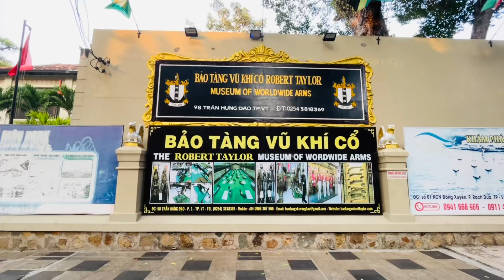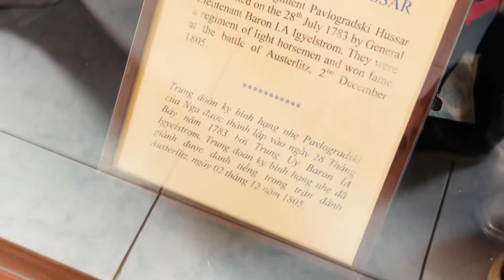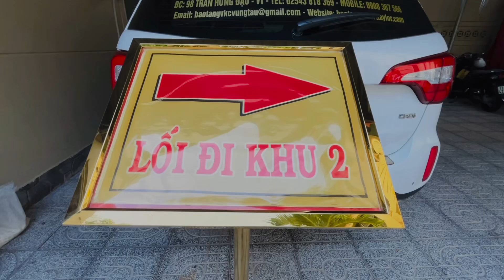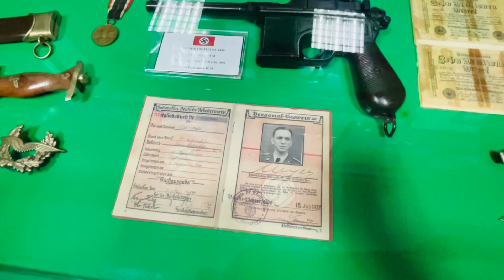Bảo tàng vũ khí Cổ thế kỉ 17 - 18 tại Việt Nam